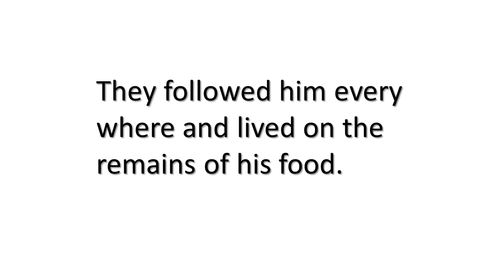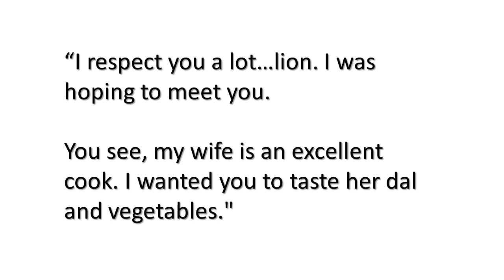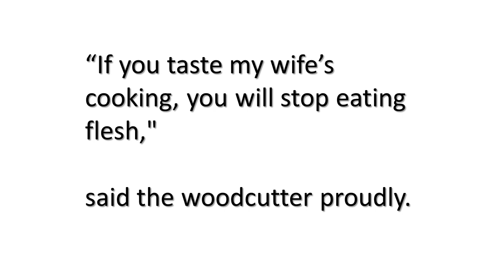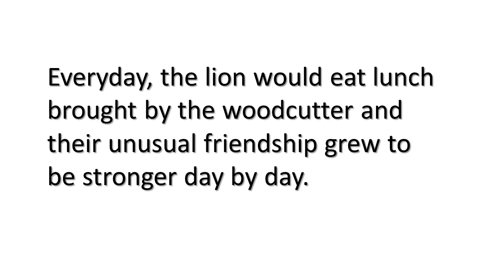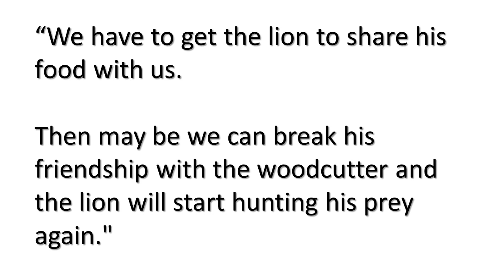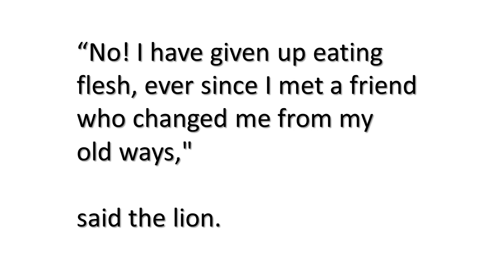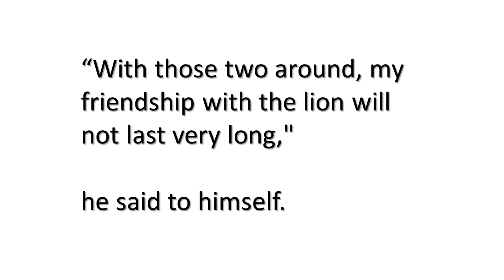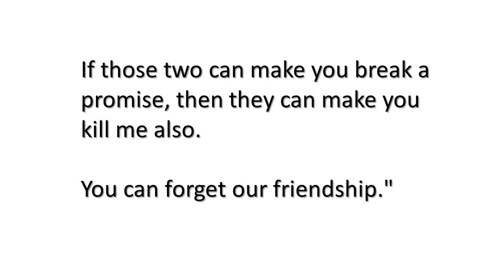THE LION AND THE WOOD CUTTER STORY IN ENGLISH | STORIES FOR KIDS IN ENGLISH | STORIES FOR STUDENTS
A good storyteller will typically identify their two most salient points and bookend their story with them they will open with an exciting anecdote to grab the audience's attention, and then they will make sure the last thing they say is something that can resonate with the audience long after the story is over.